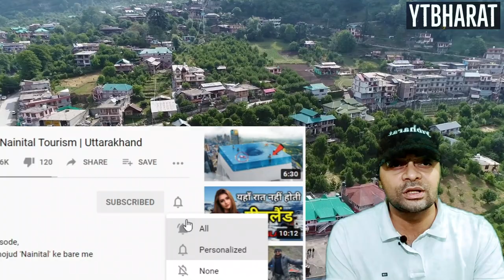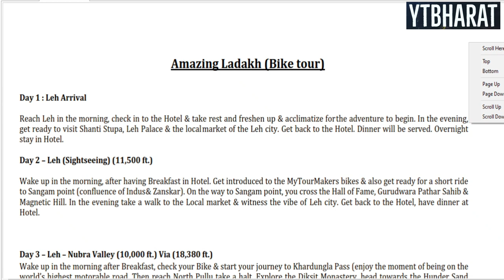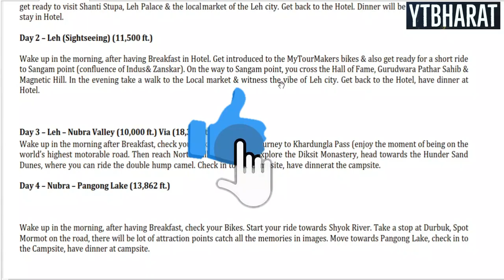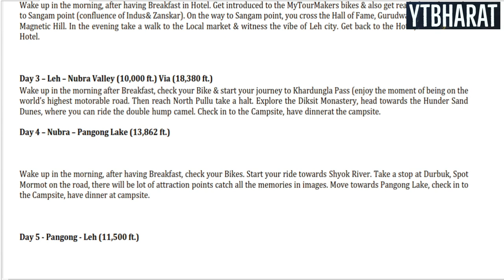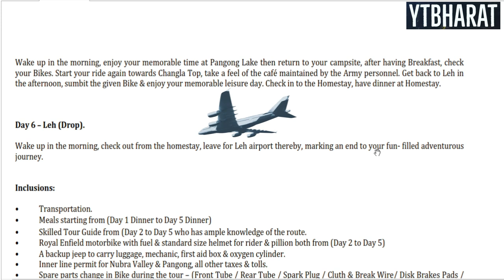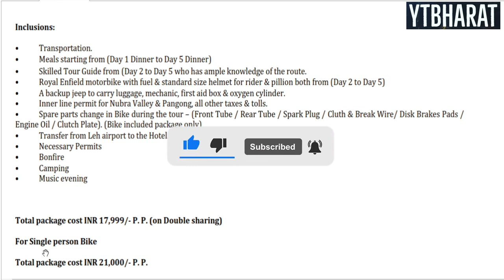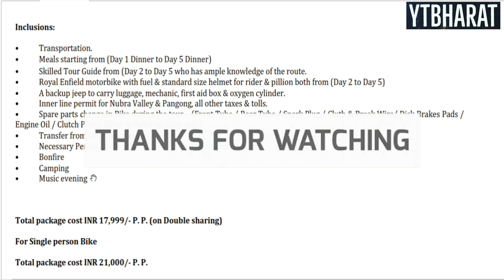Leh Ladakh Bike Tour Package Fulll Information By YTBHARAT | For Booking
Leh Ladakch Cheapest Bike Tour Full Information By YTBHARAT |